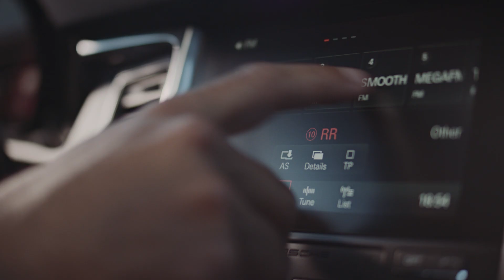The new Macan GTS - sports exhaust system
Porsche sound in its most intensive form – at the press of a button. Watch the benefits of the sports exhaust system, which comes standard in the Macan GTS, in this clip.

*Combined fuel consumption in accordance with EU 6: 9.2-8.8 l/100km, CO2 emission 215-207 g/km